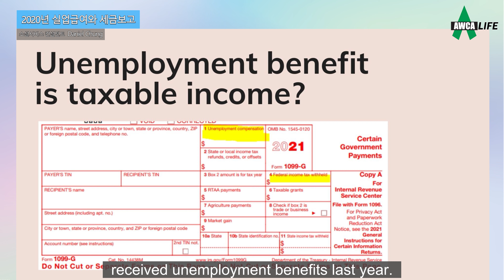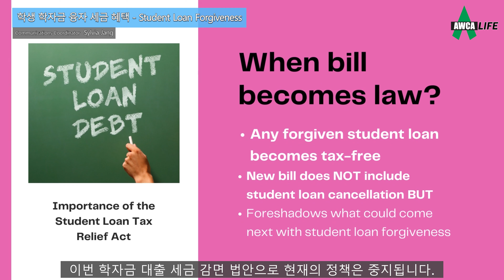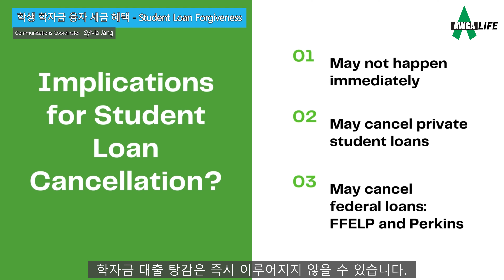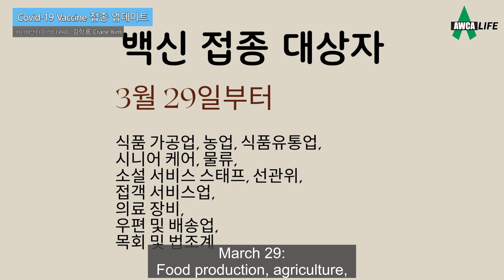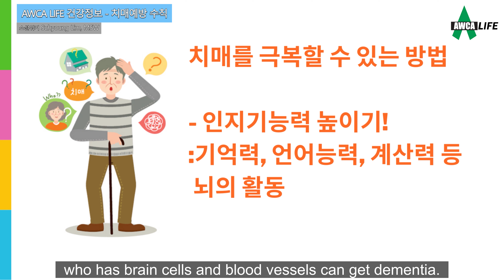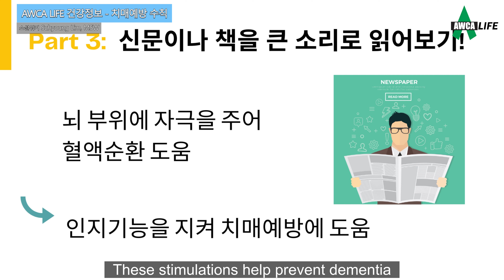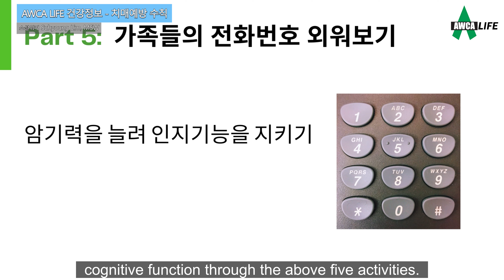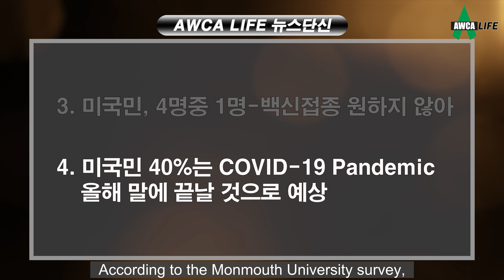$1,400 스티뮬러스 체크 지급 확정ㅣ실업급여도 텍스보고하나?ㅣ텍스보고 무료 서비스ㅣ학자금 융자 세금 혜택ㅣ치매예방방법ㅣ2021 두뇌올림픽 바이블 외우기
On Episode 14 of Social Welfare General News Broadcast:
AWCA LIFE Team and Anchorwoman Mi Kyung Je bring you news updates weekly on various social welfare and social services within Bergen County.

* $1400 Stimulus Check
* Unemployment benefit is taxable income?
* Stimulus Package: Student Loan Forgiveness
* Covid-19 Vaccine updated
* How to overcome Dementia
* AWCA is hosting the 2021 Brain Olympics
* Brief News Segment

(앵커: 제미경AWCA사무총장)
AWCA 사회복지 종합뉴스는 다양한 사회복지에 관한 뉴스를 매주 업데이트하여 전한다.

* $1400 경기부양책 지급 시작
* 실업급여도 텍스보고 해야하나?
* 텍스보고 무료서비스 링크
* 학자금 융자 빚 세금 혜택
* 코로나 백신 접종 현황 업데이트
* 치매 예방 방법
* AWCA주최 "2021 두뇌올림픽 바이블 외우기 대회"
* 단신뉴스